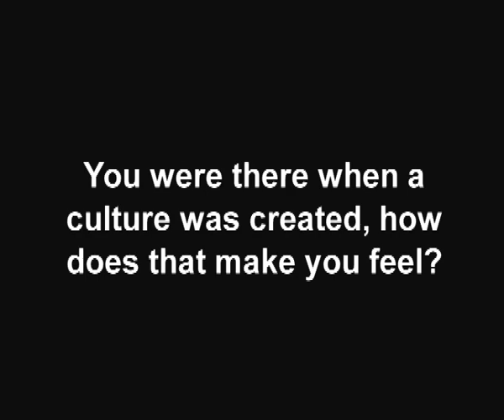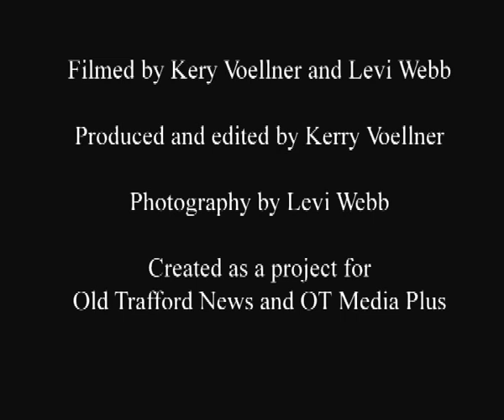tomhingleyint2 01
My interview with ex Inspiral Carpets frontman Tom Hingley, discussing his new book, Carpet Burns. This is an honest an open account of his thoughts, career and all about him. Fascinating insight into a much loved and well respected, musician, author, solo artist, Father and university lecturer.